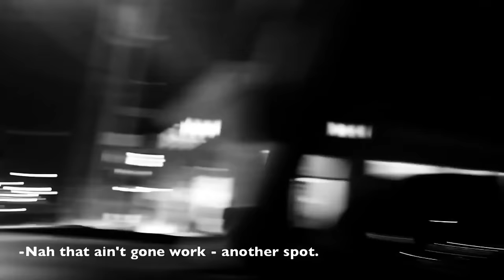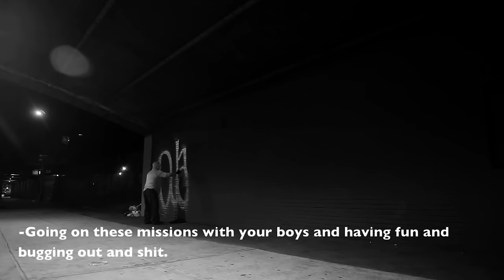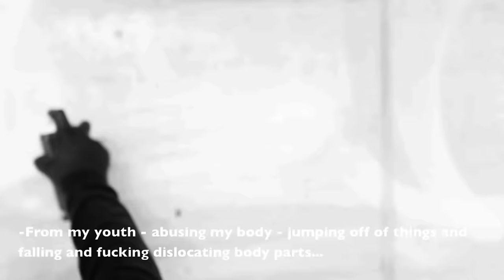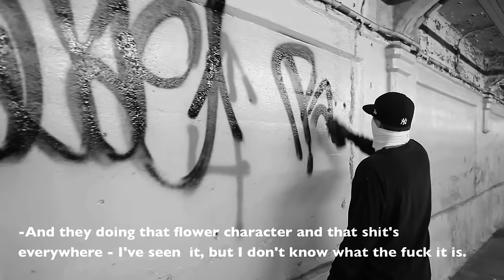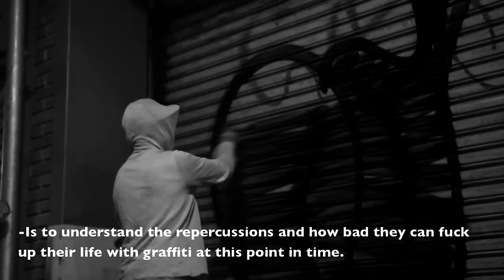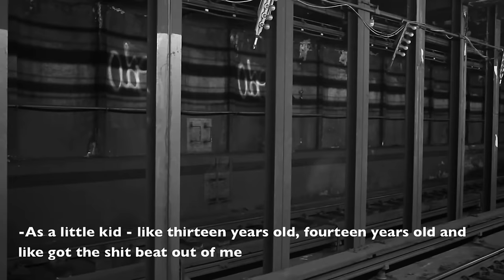Summer In New York pt.1 - Bombing With Ojae ft. Left. (Graffiti documentary).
During six weeks in the summer of 2016, TagsAndThrows had the unique chance of follow 5 graffiti bombers born and raised in New York as they were getting their names up on the walls of the Mecca of graffiti.

This is the first movie in this series - Bombing With Ojae.

Also, check out the TagsAndThrows vol.002 book with exclusive photos from this trip as well as interviews with Left, Pixote, Stu, Fade and Rukus.

Powered by Montana Cans
and NC  Formula